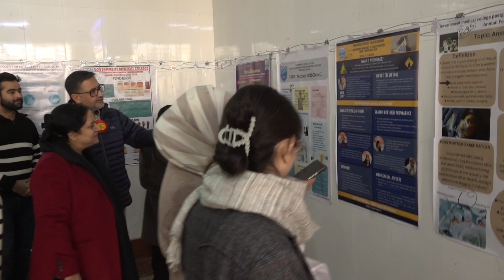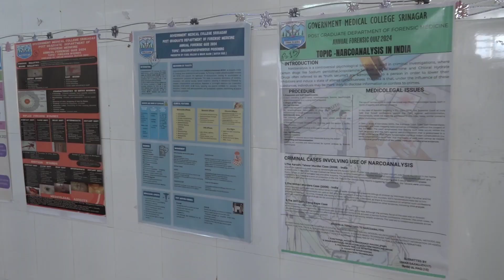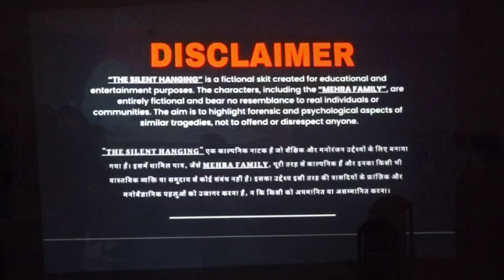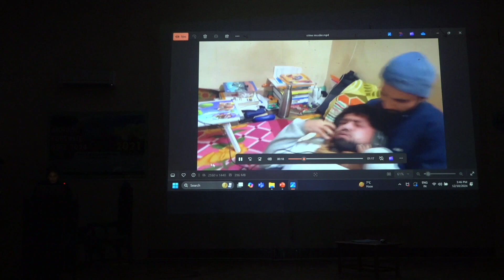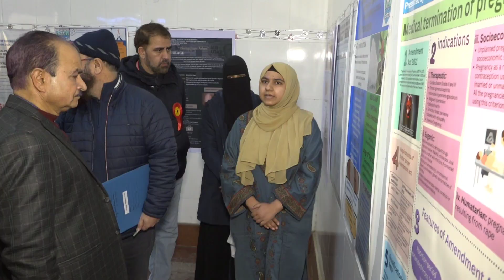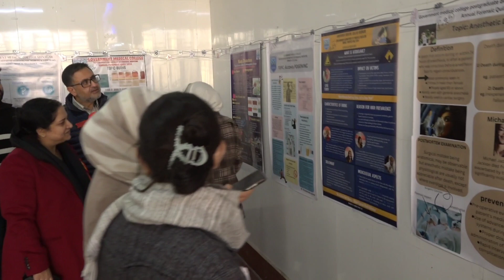PG Department of Forensic Medicine & Toxicology GMC Srinagar hosts Annual Forensic Quiz-2024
GMC Srinagar hosts Annual Forensic Quiz-2024
Event witnessed Court Room & Crime Scene Enactments, showcasing students' understanding of preserving crime scenes and collecting evidence

SRINAGAR, DECEMBER 10: The Department of Forensic Medicine and Toxicology at Government Medical College (GMC) Srinagar Tuesday hosted the Annual Forensic Quiz-2024 to bridge the gap between medicine and law, highlighting their vital integration in real-life scenarios.
The event was inaugurated by Prof. Dr. Iffat Hassan, Principal/Dean of GMC Srinagar, who was also the chief guest. Mohammad Ashraf Hakak, Administrator, HODs, faculty, UG/PG students, medical and paramedical staff, SHO Karan Nagar, prosecuting officers, and officers from police and prosecution ensured their attendance.
The Court Room Enactment was a highlight of the event, where students participated in a mock court session, arguing cases related to forensic medicine. The students demonstrated their knowledge of forensic medicine and its application in legal proceedings.
The Crime Scene Enactments were another exciting aspect of the event. Students recreated crime scenes, demonstrating their knowledge of forensic evidence collection and analysis. The enactments showcased the students' understanding of the importance of preserving crime scenes and collecting evidence.
The Buzzer Round was a rapid-fire question-answer session that tested the students' knowledge of forensic medicine. The students demonstrated their expertise in forensic medicine, answering questions on various topics, including toxicology, DNA analysis, and forensic pathology.
The Poster Presentation session provided a platform for students to showcase their research and knowledge on various topics in forensic medicine. The students presented posters on topics such as forensic anthropology, forensic odontology, and forensic psychiatry.
Speaking on the occasion, Principal/ Dean GMC Srinagar said that this annual event provides a platform for  students to showcase their knowledge and skills in forensic medicine. She further said that GMC Srinagar is committed to providing  students with the best possible education and training in forensic medicine.
The Department of Forensic Medicine and Toxicology at GMC Srinagar is dedicated to providing excellence in education, research, and service in the field of forensic medicine, she added.
Speaking on the occasion DR.Arsalan HOD Forensic Medicine said that this annual event provides a platform for our students to showcase their knowledge and skills in forensic medicine. Forensic medicine is a vital component of the justice system, and it is essential that our students are equipped with the knowledge and skills necessary to apply forensic principles in real-life scenarios, he added.